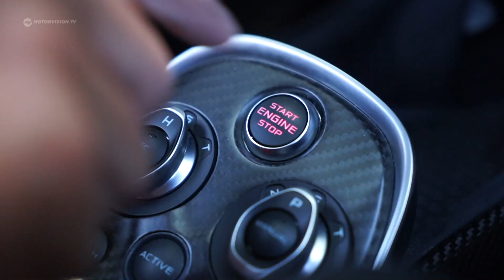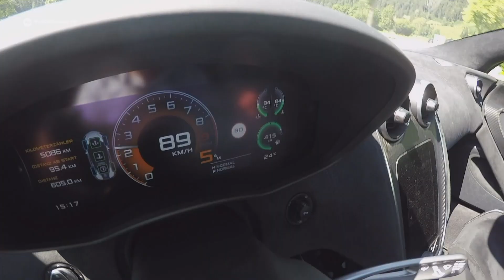McLaren 600LT besser als Porsche turbo? | Motorvision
Erst seit 2011 baut McLaren Straßensportwagen in Serie. Der 600LT Spider kostet mit knapp 210.000 Euro ohne Steuern so viel wie etwa ein Porsche Turbo S. Dennoch sind die Autos grundverschieden. Eigentlich ist der McLaren 600LT ein scharfgemachter 570 für die Rennstrecke. Dass die Briten aber im Rennsport performen haben sie jahrelang in der Formel 1 gezeigt. Und Porsche kann auch Alltag, kann der McLaren auch normal?